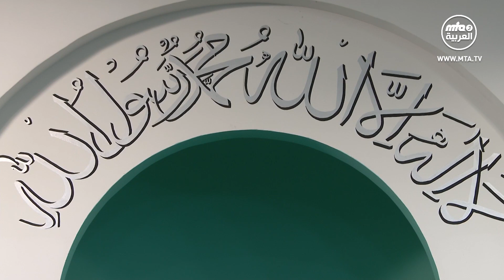خطبة الجمعة التي ألقاها مولانا أمير_المؤمنين نصره الله 03\01\2020 دوبلاج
خطبة الجمعة التي ألقاها مولانا أمير المؤمنين نصره الله 03\01\2020
من مسجد بيت الفتوح في لندن

أشهد أن لا إله إلا الله وحده لا شريك لـه، وأشهد أن محمدًا عبده ورسوله. أما بعد فأعوذ بالله من الشيطان الرجيم. بسْمِ الله الرَّحْمَن الرَّحيم الْحَمْدُ لله رَبِّ الْعَالَمينَ * الرَّحْمَن الرَّحيم * مَالك يَوْم الدِّين * إيَّاكَ نَعْبُدُ وَإيَّاكَ نَسْتَعينُ * اهْدنَا الصِّرَاطَ الْمُسْتَقيمَ * صِرَاط الَّذِينَ أَنْعَمْتَ عَلَيْهِمْ غَيْرِ الْمَغْضُوبِ عَلَيْهِمْ وَلا الضَّالِّين.
لقد بين المسيح_الموعود في كتابه الجليل "فلسفة_تعاليم_الإسلام" ثمانية وسائل_لمعرفة_الله تعالى والوصول إليه وتوطيد الإيمان به، وهذه الوسائل هي التي تُحقق الغاية من خلق الإنسان. وفي هذا الوقت سأقدم مقتبسا للمسيح الموعود من هذا الكتاب في سياق موضوعي، وهو يتعلق بالوسيلة الخامسة، قال المسيح الموعود : "والوسيلة الخامسة التي وضعها الله للفوز بالمرام الأصلي هي المجاهدة، أي أن نطلب الله بإنفاق أموالنا في سبيله، وتسخير قوانا من أجله، والتضحية بنفوسنا وبذل عقولنا في سبيله، كما يقول : وَجَاهِدُوا بِأَمْوَالِكُمْ وَأَنْفُسِكُمْ فِي سَبِيلِ اللهِ، ويقول تعالى: وَمِمّا رَزَقْنَاهُمْ يُنْفِقُونَ، ويقول تعالى والذِينَ جَاهَدُوا فِينَا لَنَهْدِيَنَّهُمْ سُبُلَنَا أي ابذلوا في سبيل الله أموالكم وأنفسكم.. بجميع ما فيها من قوى وملكات، وأنفقوا في سبيله كل ما أعطاكم من عقل وعلم وفهم ومهارة وغيرها. والذين يسعون بكل طريق في سبيلنا فإننا لا بد أن نُرِيَهم سبلنا." (فلسفة تعاليم الإسلام)
-- لتحميل كتاب فلسفة تعاليم الإسلام يرجى الضغط هنا:

وبفضل الله تعالى هناك مئات الآلاف من المخلصين الذين حين يُوجَّهون إلى أهمية التبرعات يسعون للتقدم في التضحية_المالية بغية نيل_حب_الله تعالى. ولذلك أوجِّه نظام الجماعة منذ عدة سنوات ماضية أن ضمّ المبايعين الجدد في النظام المالي أو في نظام التضحية المالية ضروري جدا، وإن كان ثمة شخص يقدر على دفع فلس واحد فقط فليدفع حسب قدرته. ولقد لوحظ في بعض الأماكن أن الأغنياء في بعض الأحيان يدفعون التبرع عن أقربائهم الفقراء، أو يعطون مبلغا قائلين هذا تبرع منا عن الفقراء. لا شك أن ذلك من الحسنات ولكن ينبغي على الفقير أن يتبرع بنفسه رغم فقره حسب سعته. لأنه ليس هدفنا مجرد جمع المال بل الهدف هو التضحية في سبيل الدين لكسب حب الله تعالى. فحيثما يجمع نظامُ الجماعة التبرع بهذا الطريق ويطلب من الأغنياء أن يدفعوا باسم فلان فهو يُخطئ. تبلغني في بعض الأحيان مثلُ هذه الأمور. ولكن بشكل عام رأيتُ فيما أتلقّى من تقارير التضحية المالية ذِكْرَ تضحية الفقراء المالية أكثر لأنهم يملكون شعور التضحية المالية أكثر، وكثيرا ما أذكر تضحية الفقراء في خطبي أيضا، وأستغرب رؤية تضحية البعض. إذا كان أحد يملك كثيرا من المال والثروة ويدفع منه قليلا فهذا ليس شيئا عظيما وأما إذا كان أحد يعاني من ضيق مالي وفقر ثم ضحى في سبيل الدين لنيل حب الله تعالى فهذه هي التضحية الحقيقة التي تكون وسيلة لإحراز قرب الله تعالى.
ثم قال المسيح الموعود  في مناسبة وهو يبين طريق الحصول على حب الله تعالى: "لا يمكنكم أن تحبوا المال وتحبوا الله أيضا، بل تستطيعون أن تحبوا أحدهما فقط. فسعيد من يحب الله. وإذا أحب أحدُكم اللهَ تعالى وبذل المال في سبيله فإنني متأكد أنه سيبارَك في ماله أكثر من غيره، لأن المال لا يأتي تلقائيا بل يأتي بمشيئة الله. فالذي يتخلى عن جزء من ماله لوجه الله سيناله حتما، ولكن الذي يحب المال ولا يقوم بالخدمة كما يجب فسوف يخسره لا محالة. (مجموعة الإعلانات ج2) ثم قال : "يجب أن يتعهد كل نَسَمَةٍ في جماعتنا أنه سيتبرع بمبلغ معين من المال، فالذي يتعهد لله  فالله يبارك في رزقه. (الملفوظات ج6) لقد وجه  إلى أن الذين لا يعلمون من الجدد بأهمية التضحية المالية ويظهرون عدم المبالاة نحوها، أو في بعض الأحيان لا يظهرون عدم المبالاة وإنما لا يملكون شعورا بالتضحية المالية فينبغي إفهام هؤلاء الناس أنهم إذا كانوا يريدون ارتباطا صادقا بالله تعالى فلا بد أن يتعهدوا أنهم سيدفعون مبلغا معينا حتما.

نرى مثل هذه الأمثلة في زمن المسيح الموعود ، فذات مرة كان المسيح الموعود  بحاجة إلى المال لنشر بعض الكتب وحين قال لأحد المخلصين أن يطلب من الجماعة في مدينته أن يدفعوا مبلغا كذا، ولكنه بدلا من أن يطلب من جماعته هيّأ المبلغ من عنده رغم ضيق يده، ولم يكن ثريًّا بل يمكن القول بأن ظروفه المادية كانت صعبة، ولكنه هيأ المبلغ من عنده وأظهر كأن الجماعة في مدينته دفعت هذا المبلغ، ولم يعلم المسيح الموعود  أيضا بأنه ضحى بهذا المال من عنده، وتبيَّن ذلك حين شكر المسيح الموعود  شخصا آخر من الجماعة نفسها قائلا إن جماعتكم قد أعانتني عند عين الحاجة، وحين علم أفرادُ تلك الجماعة أن شخصا واحدا منهم فقط قد قدم هذه التضحية عاتبوه قائلين لماذا حرمتنا من هذه الخدمة. هذا المضحِّي كان المنشي ظفر أحمد  الذي باع حلي زوجته وهيأ المبلغ، ولا شك أن زوجته أيضا شريكة في هذه التضحية، وكان المنشي أرورا  صديقا للمنشي ظفر أحمد  وكان من الجماعة نفسها، وهو علم من المسيح الموعود  بهذه التضحية فظل غاضبا على المنشي ظفر أحمد  عدة أشهر على أنه لماذا لم يخبرهم، ولماذا هيأ هذا المبلغ وحده، فأعطى الله تعالى المسيح الموعود  مثل هؤلاء المخلصين الذين كانوا مستعدين لكل نوع من التضحية لنيل حب الله تعالى. وهذا هو النموذج الذي قدّمه صحابة الرسول  وأحياه اليوم أتباعُ المسيح الموعود

Facebook,Instgram,Twitter :   MTA3_AlArabiyya
لملف الخطبة الكاملة يرجى الضغط على الرابط التالي: